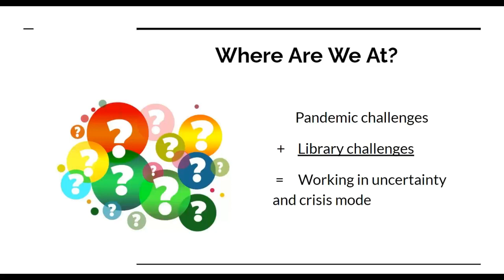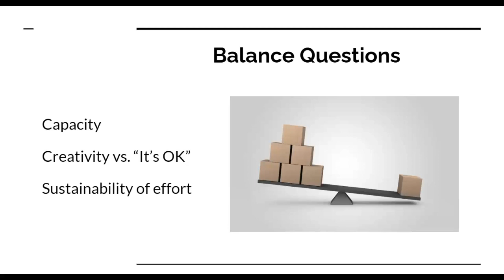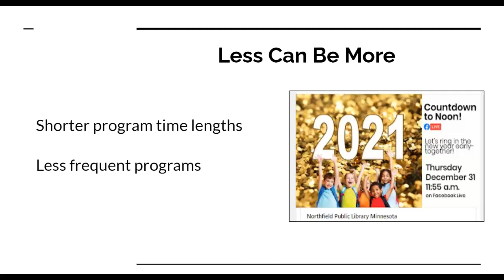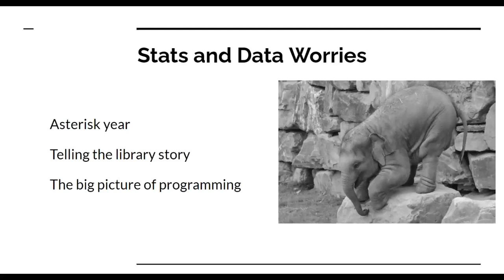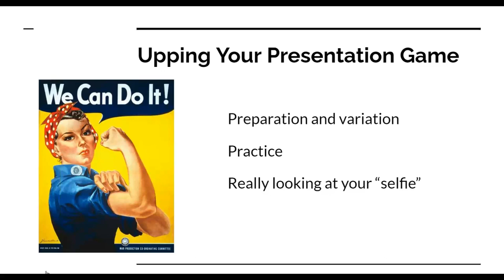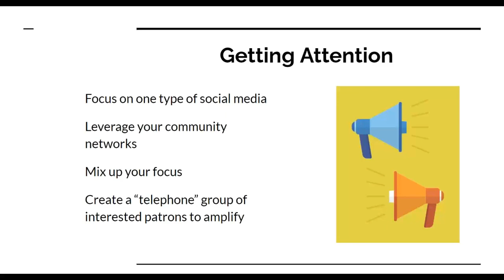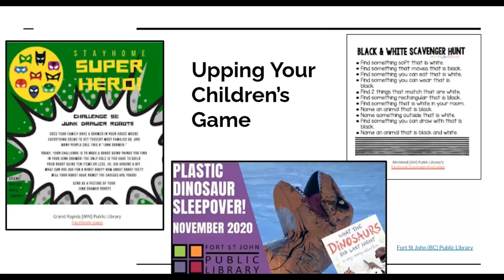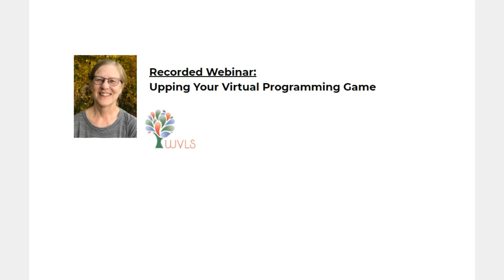Upping Your Virtual Programming Game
Virtual programming in the library has become the norm in 2020. Marge will share some tips, tricks and resources to help you up your programming game. This webinar will explore:
•  tips on purposeful virtual program planning
•  realistic expectations on what success means in the time of COVID
•  suggestions for content and marketing options
 • online presentation strategies for virtual programs

Marge Loch-Wouters is a consultant and educator focusing on youth services, leadership and innovative approaches to library services. She is currently working as Youth Services Consultant for the Southwest Wisconsin Library System. In addition, she volunteers as the administrator and one of the writers for the Wisconsin Library Association Youth Services Shout-out blog.